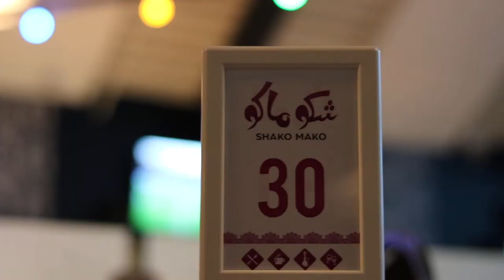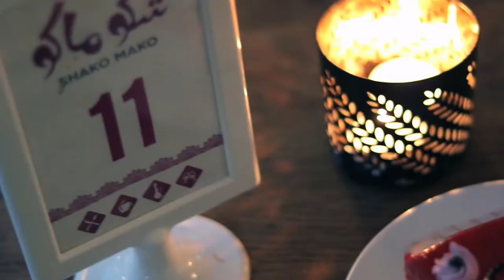Shako Mako Restaurang & Café Stockholm